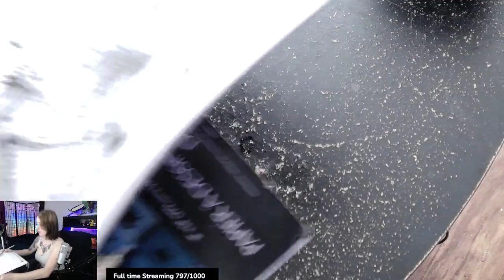Art Stream! | Swamp's Edge Scene | Part 4